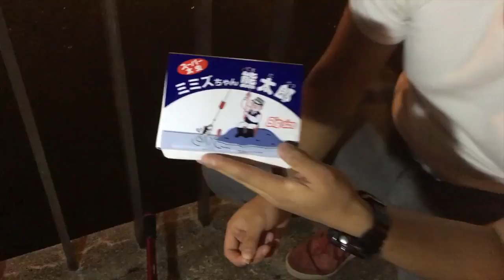【釣りボケ日誌】 岡山駅前 生活排水 西川でフィッシングしてみた！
岡山駅前 飲屋街 西川でフィッシング！持ち込んで食べる！《がんばれ倉敷》

岡山の田町、柳町、中央町前を流れる西川！ゴミや自転車なども川底に沈んでいたり魚がいるウワサもなく釣り人は全くいないドブ川。

今回は西川産の魚を釣り、飲屋街の店に持ち込んでさばいてもらう作戦！

いつもGOODマークくれる方ありがとうございます。逆にBADマークもなぜか改善点のやる気になります！感謝です！逆に何もないのが辛いですw